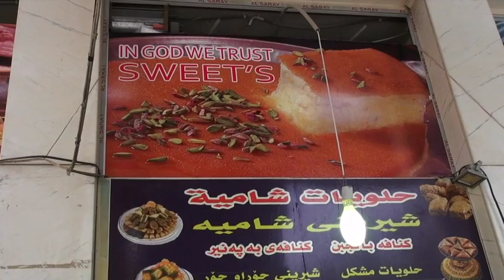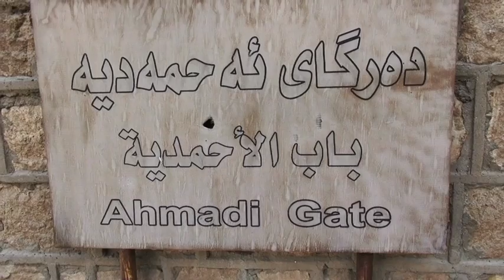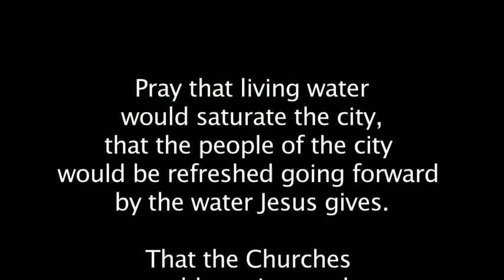Erbil, Iraq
Calling Christians to pray for Erbil, Iraq